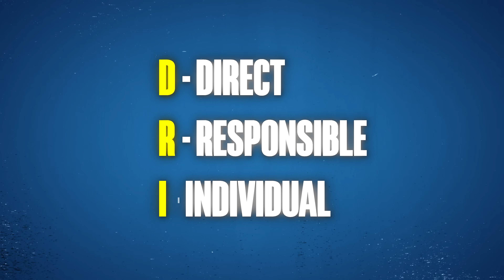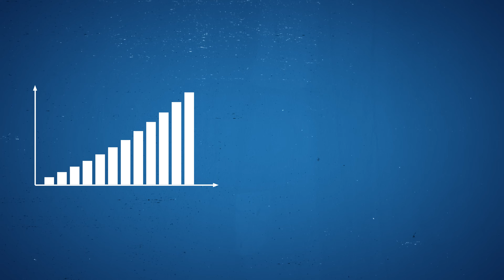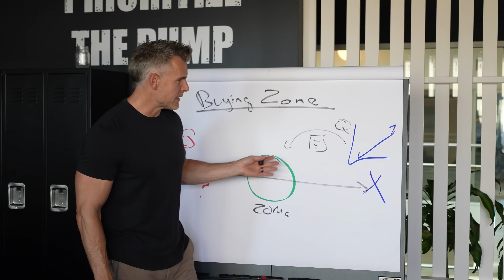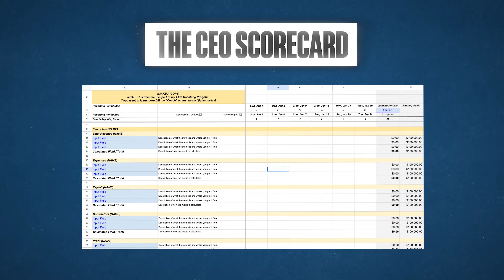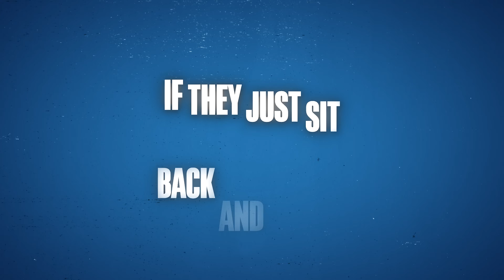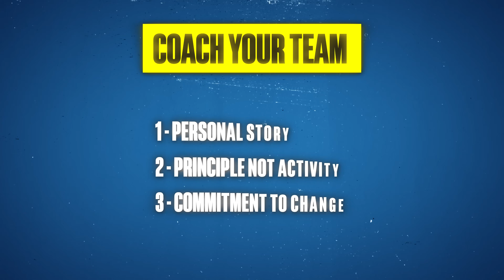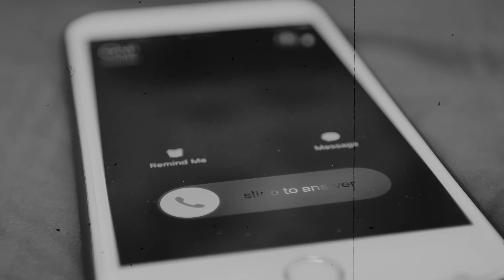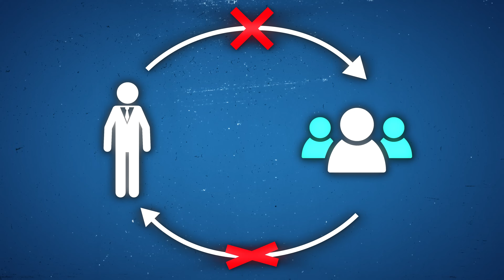The Only Scorecard You Need to Build a $10M Business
Are you stuck putting out fires, juggling all the responsibilities, and still feeling like your business isn’t moving forward?

That used to be me - working 60+ hours a week, doing all the things… yet getting nowhere.

I was burned out and overwhelmed until I cracked the code on how to scale without getting stuck in the grind.

In this video, I’ll show you how I went from running on empty to running a $10M business in just 45 minutes a week.

What you’ll learn:

- The ‘CEO Scorecard’ that gets instant clarity on your team’s performance
- The #1 meeting structure that ensures your team aligns every week
- Why you’re probably wasting time in your meetings (and how to fix it)
- The secret to creating metrics that make your team want to self-correct
- A 4-part leadership framework that builds leaders without micromanaging
- The most important lesson I learned from Reed Hastings, CEO of Netflix about managing teams

X: @danmartell